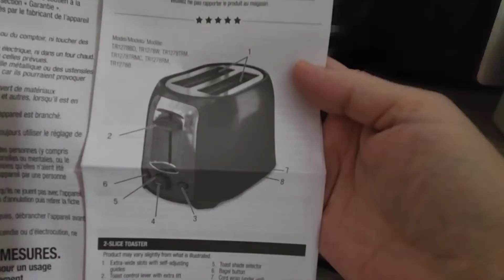Black & Decker Wide Slot Toaster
If you are interested in the law of assumption, Neville Goddard and manifesting, then check out my Manifesting channel